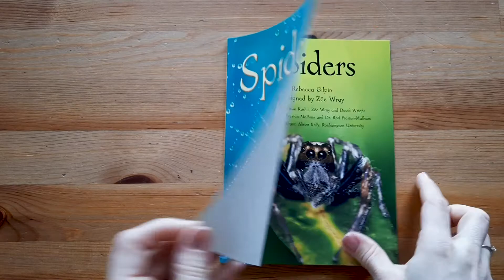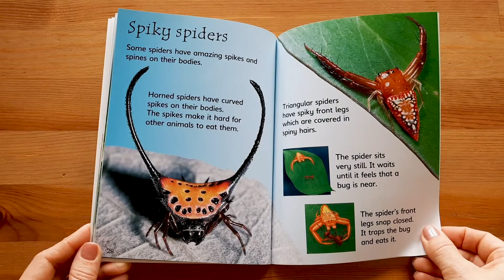Beginners Spiders - Usborne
Usborne Beginners are colourful information books for children beginning to read on their own. Vivid, full colour illustrations and photographs on every page, accompanied by short, informative text. Developed with reading experts at the University of Roehampton. Carefully selected Internet links to exciting websites to find out more. Great reading practice for children who prefer fact to fiction.